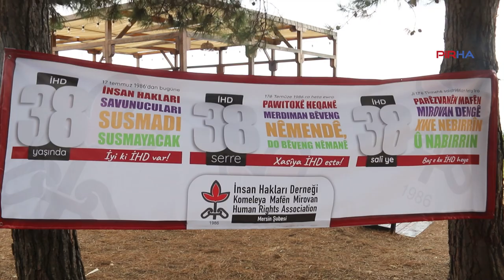İHD Mersin Şubesi 38. yıldönümünü kutladı: Mücadeleyi devam ettireceğiz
PİRHA- İHD Mersin Şubesi, kuruluşunun 38’inci yıldönümünü üyeleriyle birlikte piknik yaparak kutladı. Burada konuşan İHD Mersin Şube Eş Başkanları Zümeyra Oğuz Temur ve Gazi İnci, 38 yıl önce başlatılan insan hakları mücadelesinin büyütülmesi gerektiğini ifade ederek, barışın tesisi için hep birlikte omuz omuza verilmesi gerektiğinin altını çizdiler.